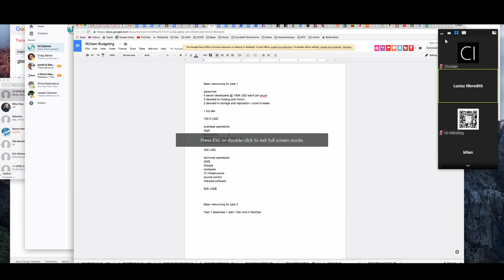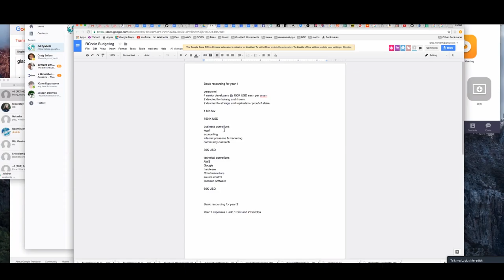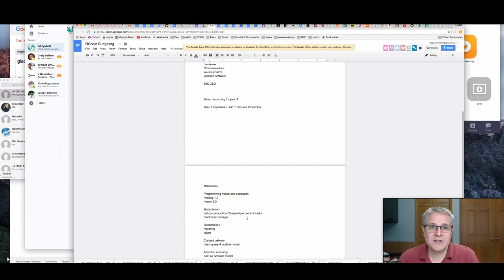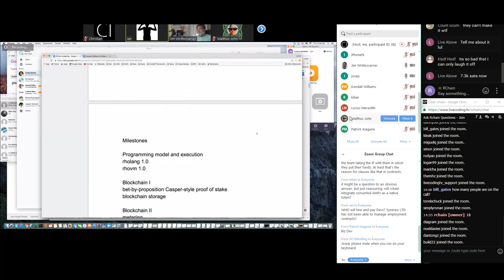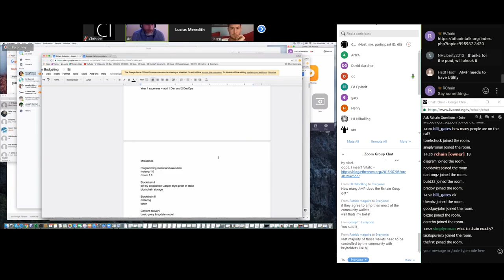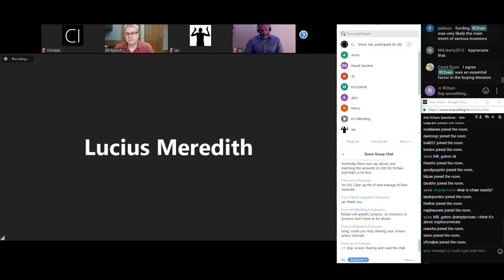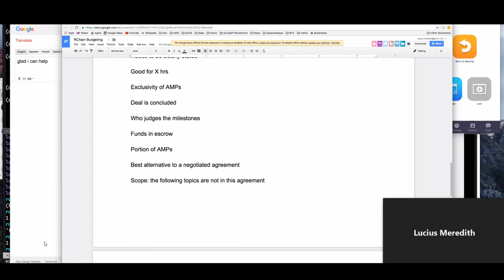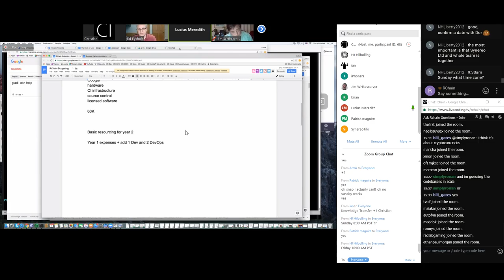RChain Debrief 01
RChain’s platform architecture is a decentralized, economically sustainable public compute infrastructure. The platform design results from the inspirations of earlier blockchains and builds on top of the shoulders of giants in the disciplines of mathematics and programming language design.